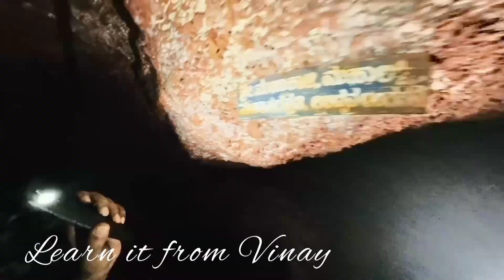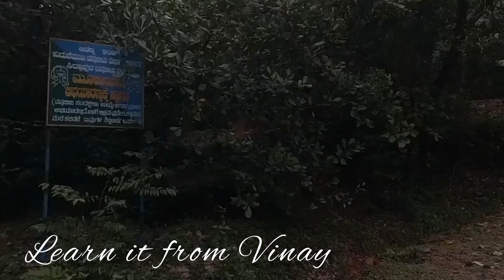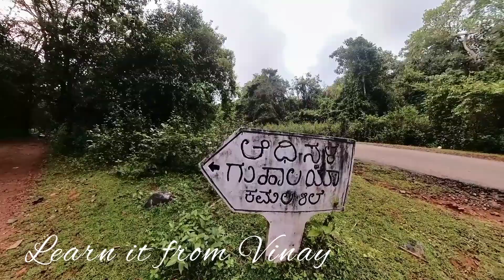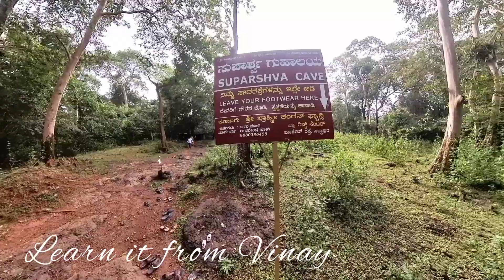How is the Suparshva cave in Kamalashila..? ಕಮಲಶಿಲೆಯ ಸುಪಾರ್ಶ್ವ ಗುಹೆ ಹೇಗಿದೆ...?